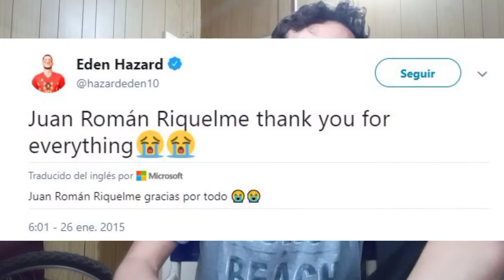EL 87% DE LA POBLACIÓN MUNDIAL ES DE BOCA